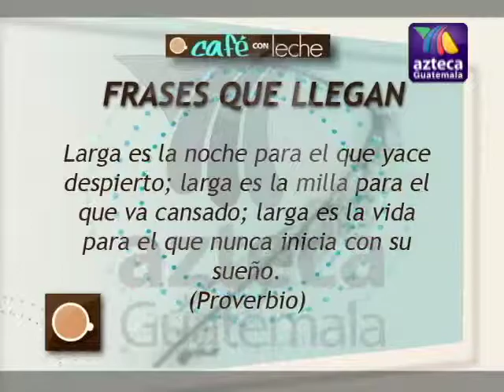CAFE CON LECHE 04 01 2012 PARTE2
Cafe  con leche Azteca Guatemala